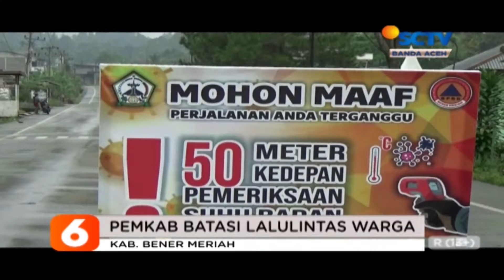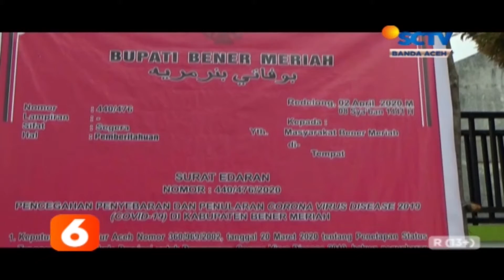Pemkab Batasi Lalulintas Warga Liputan 6 SCTV Aceh